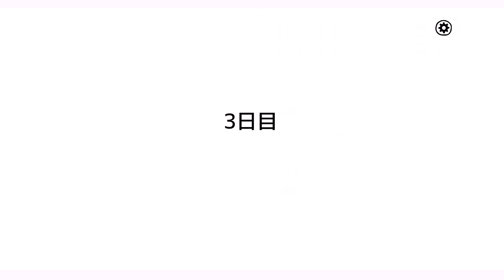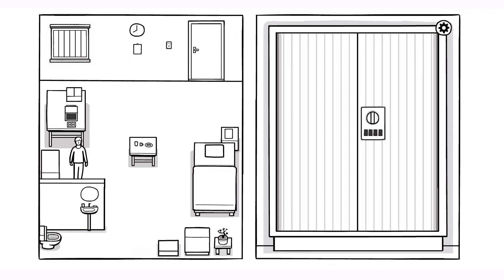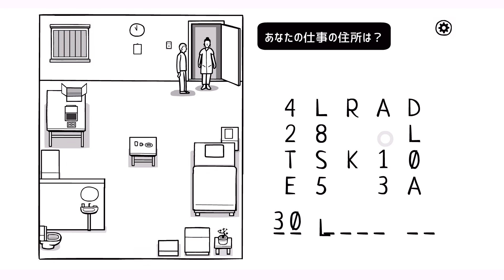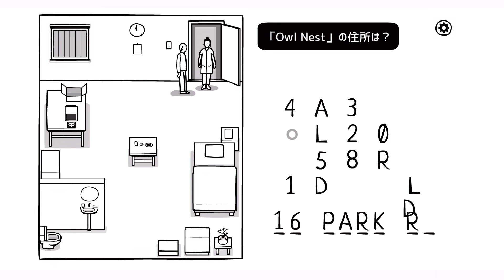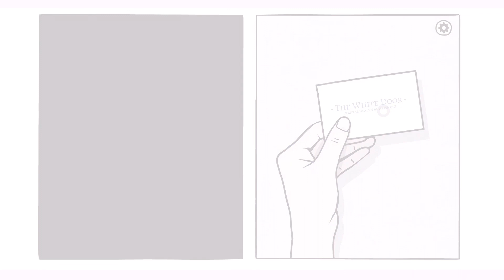過去に男が見ていたものと彼女の運命【THE WHITE DOOR】#2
一日の終わりに見えてくる断片的な過去が繋がれていくサイコアドベンチャーゲーム！

いつになったら娯楽にSwitchが届くんでしょうか、あつ森したいねロバート。